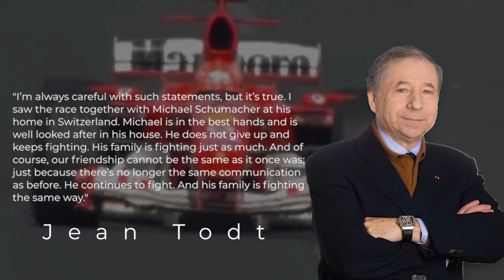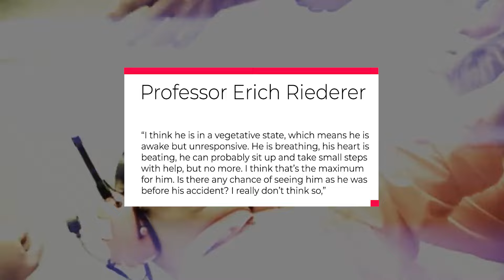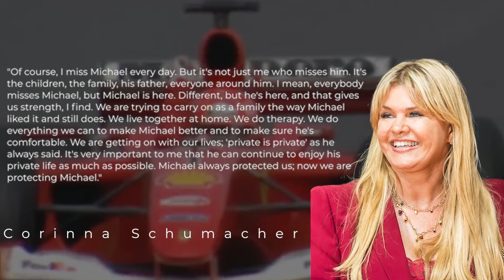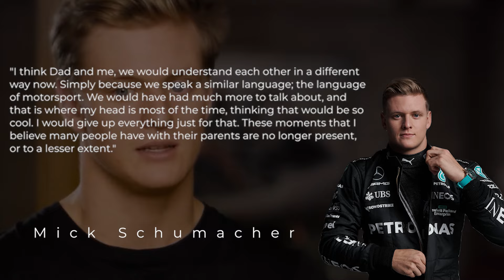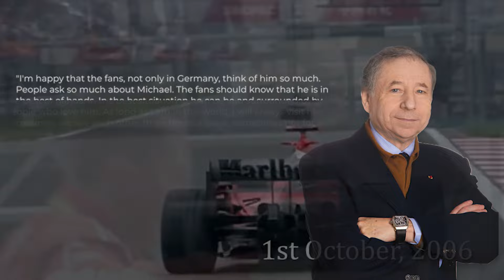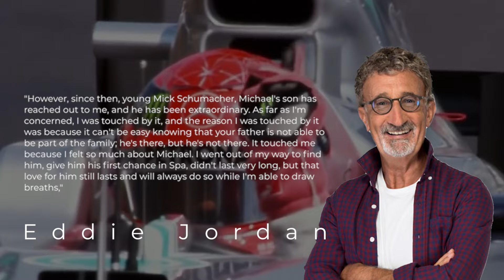Update On Michael Schumacher is HEARTBREAKING!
Since his accident, Michael Schumacher has been out of the public eye, and his family has only occasionally provided updates on his health. Due to the family's decision to keep the racing legend's condition private, the mystery surrounding his current health has only deepened. Continue watching to learn what is known about the legendary racer. Will we see him again? Well, continue watching to learn what is known about the legendary racer.